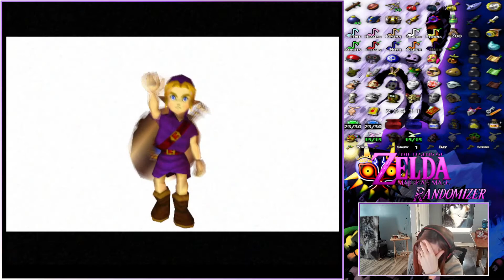111th Majora's Mask randomizer Continued